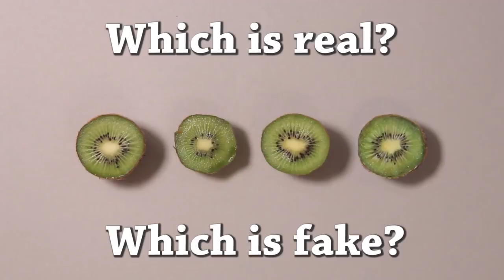10 Real vs Drawing Illusions will Test Your Brain!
How sharp are your eyes? Test your observational skills with this fun game: spot which of the objects is real and which is a drawing.

Games include oranges, kiwi fruit, McDonald's fries, Kettle Chips, a spider and even a toy dragon!

This is a newly remastered installment of Which is Real so don't forget to check out the other episodes for more fun drawing challenge!

All games in the video feature a quick mini tutorial showing how to draw. For the full features see the other videos on Howard Lee's channel.

Drawing created with Prismacolor pencil on Canford Card.